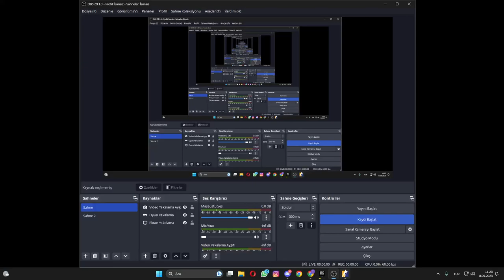CS2 Competitive Bots